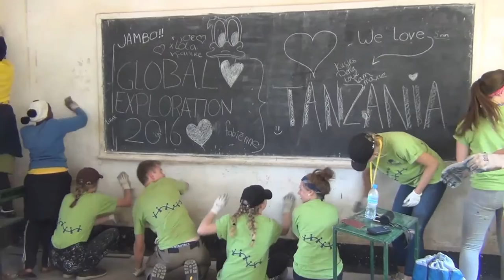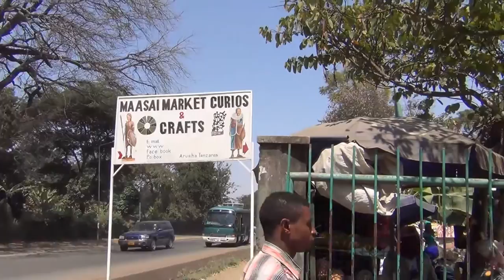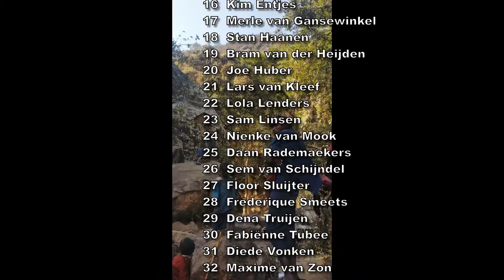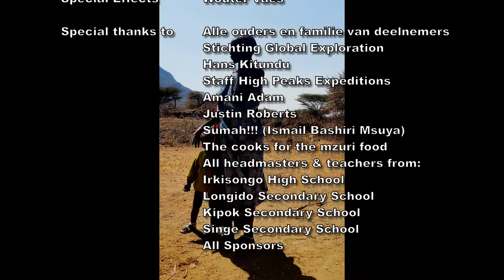Global Exploration 2016 Tanzania Aftermovie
Deze video is niet van mij, hij is gemaakt door Wouter Vaes.
Alle rechten gaan uit naar hem.